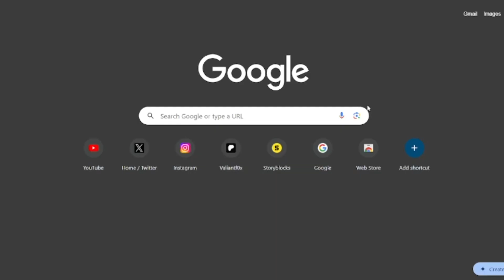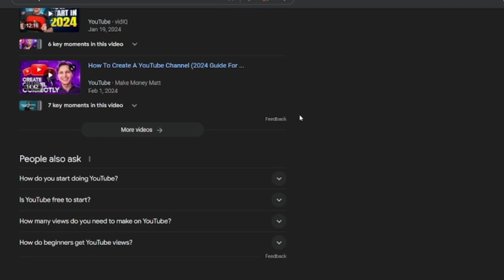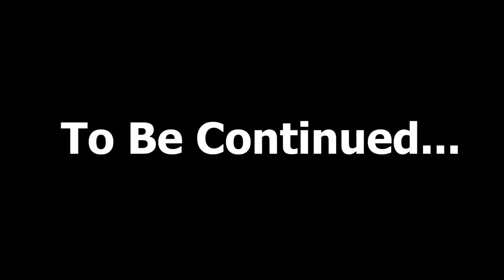How To Actually YouTube